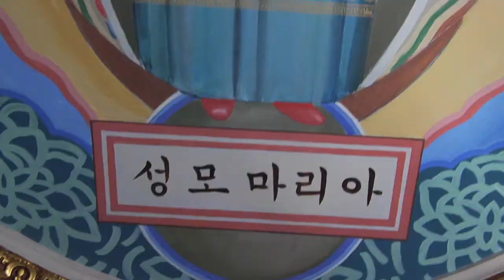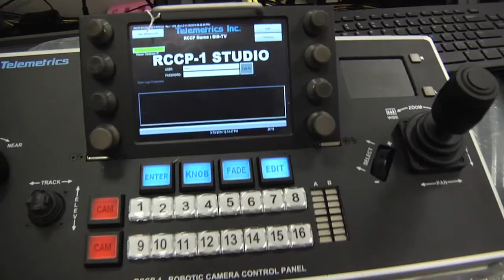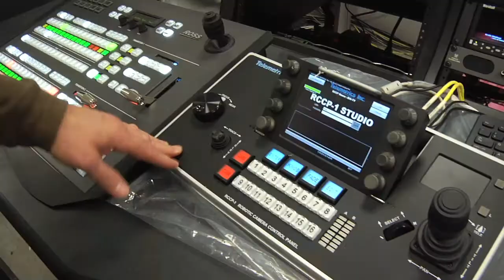All Bases Covered in Restoration of Brooklyn's Co-Cathedral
The rejuvenation of the Co-Cathedral of St. Joseph has been underway for some time and Currents correspondent Konrad Aderer has been chronicling the progress.